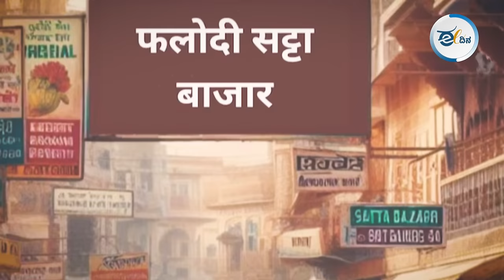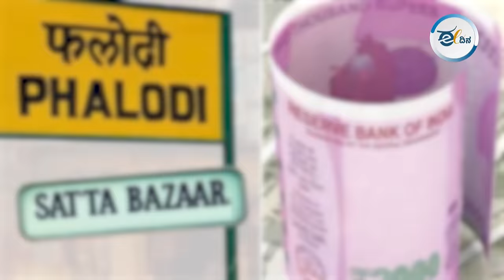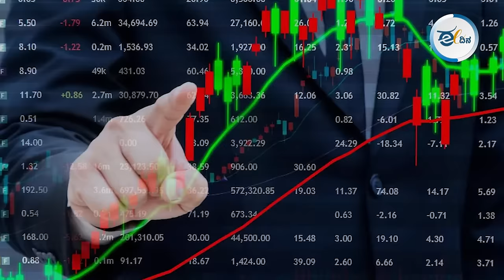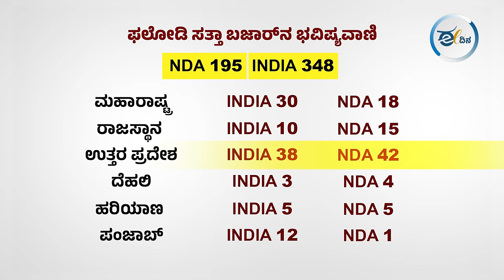ಏನಿದು ಫಲೋಡಿ ಸಟ್ಟಾ ಬಜಾರ್? Palhodi Satta Bazaar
ಕಳೆದ ನಾಲ್ಕು ಹಂತದ ಲೋಕಸಭಾ ಚುನಾವಣೆಯಲ್ಲಿ ಬೆಟ್ಟಿಂಗ್‌ ಭೂಗತಲೋಕ ಎಂದೇ ಹೆಸರು ಮಾಡಿರುವ ‘ಫಲೋಡಿ ಸಟ್ಟಾ ಬಜಾರ್‌’ ಎನ್‌ಡಿಎ ಕಡೆಗೇ ಹೆಚ್ಚು ಮಣೆ ಹಾಕಿತ್ತು. ಆದರೆ ಇದ್ದಕ್ಕಿದ್ದಂತೆ ತನ್ನ ವರಸೆಯನ್ನೇ ಬದಲಿಸಿ ಇಂಡಿಯಾ ಮೈತ್ರಿ ಒಕ್ಕೂಟ ಸರ್ಕಾರ ಮಾಡುತ್ತದೆಂದು ಭವಿಷ್ಯ ನುಡಿದಿದೆ.